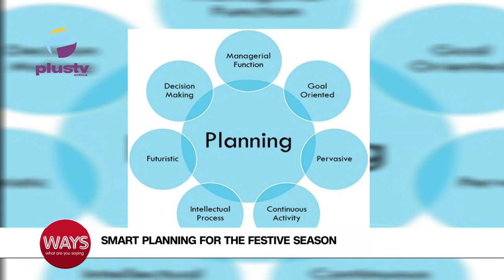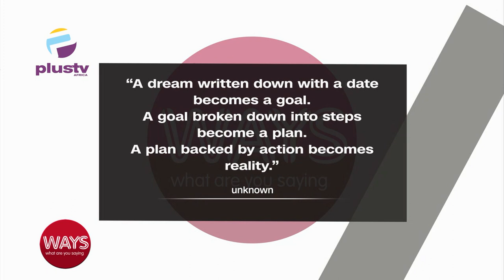Tips On How To Plan For The Festive Season In The Midst Of The Crushing Economy | WAYS